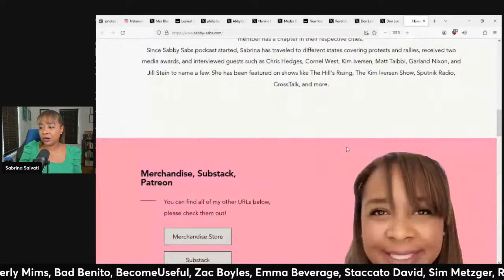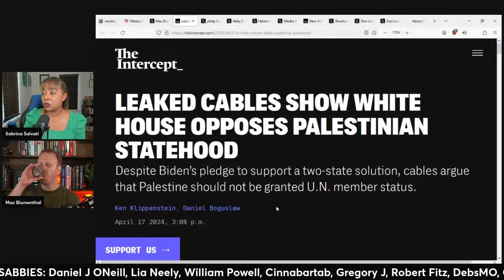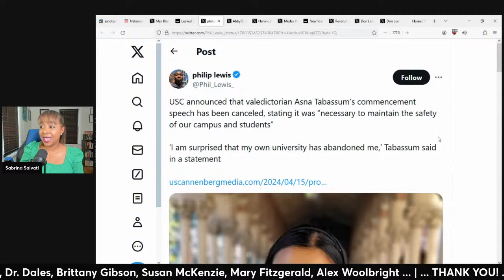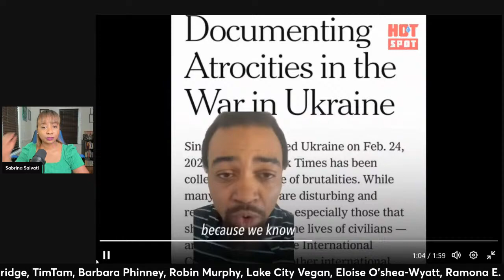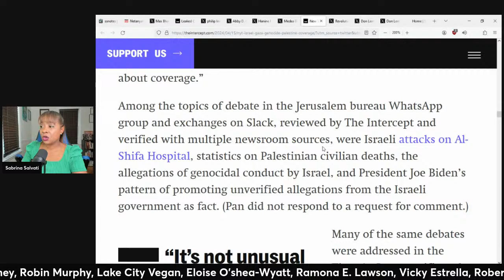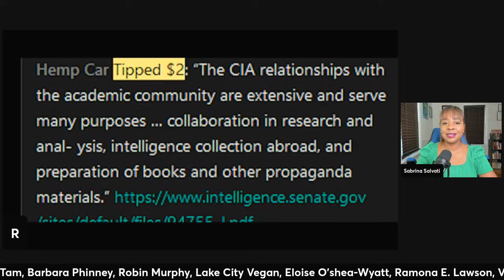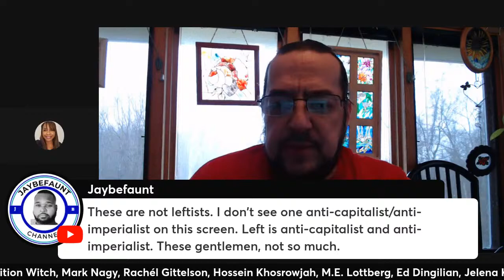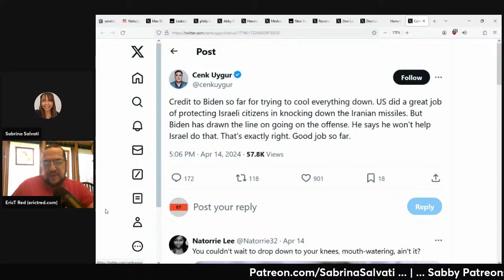MAX BLUMENTHAL JOINS, DON LEMON DEBATE PANEL, MUSLIM STUDENT BANNED, NY TIMES CENSOR STAFF